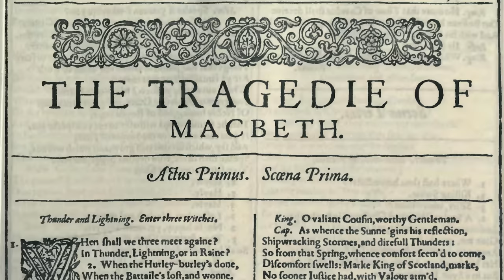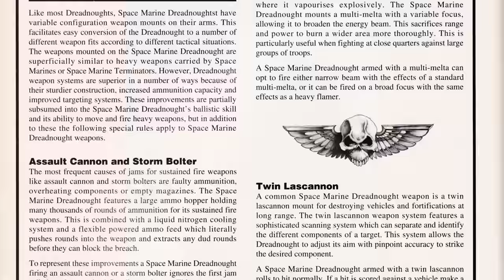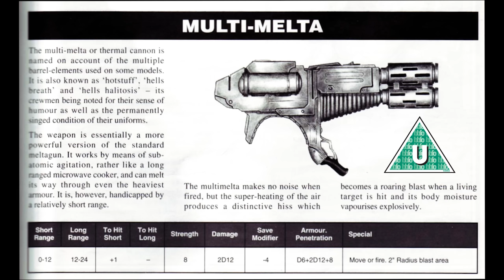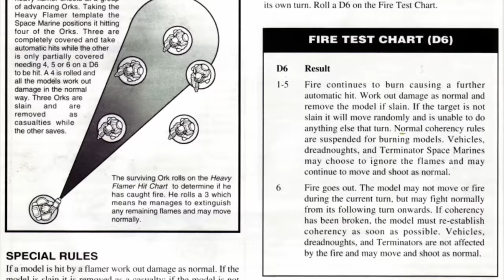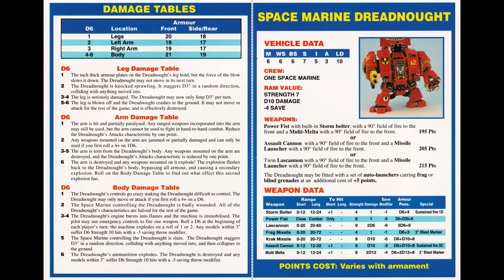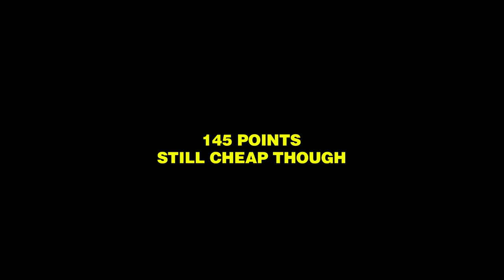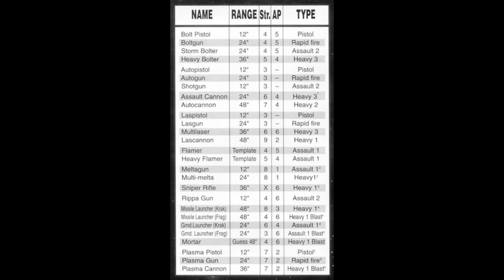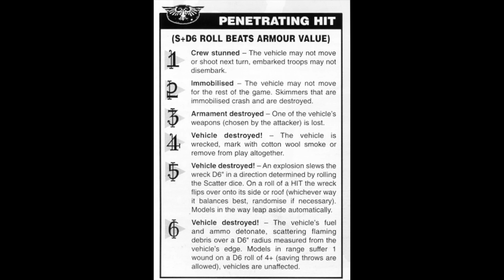The tragic tale of this Warhammer model will bring a tear to the eye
Today we hold back tears to remember a classic model and its tragic fall from grace.